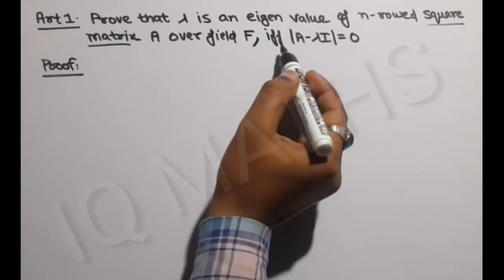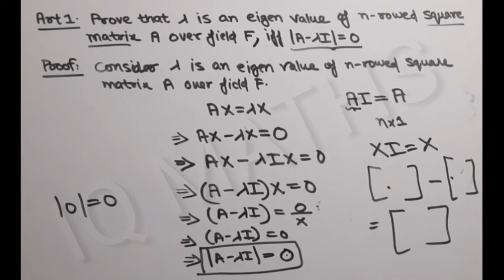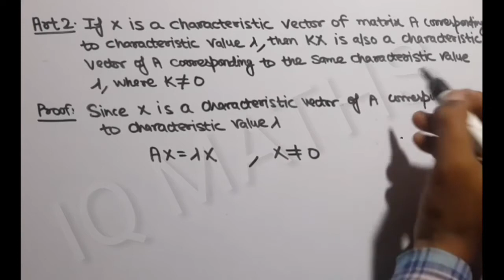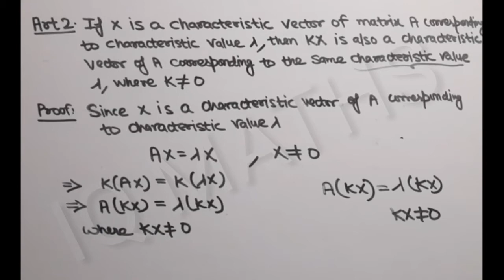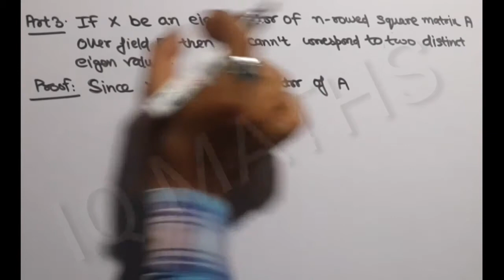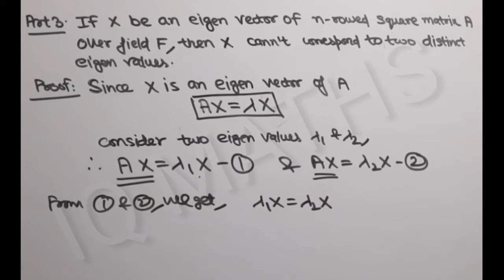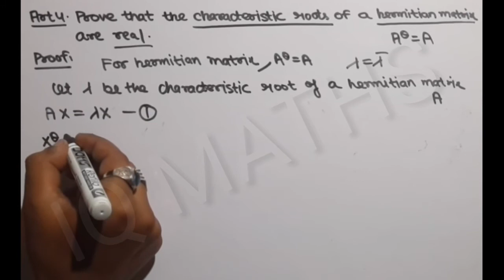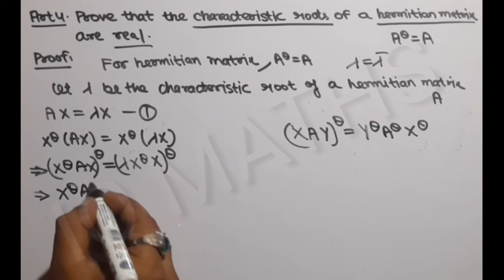Eigen Values and Cayley Hamilton Theorem | Eigen vectors | Articles | Part 2